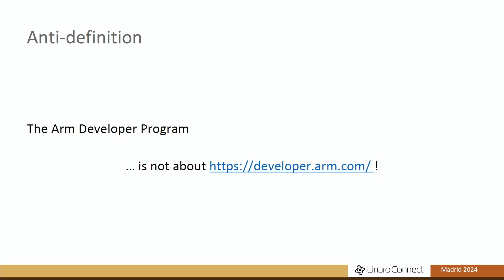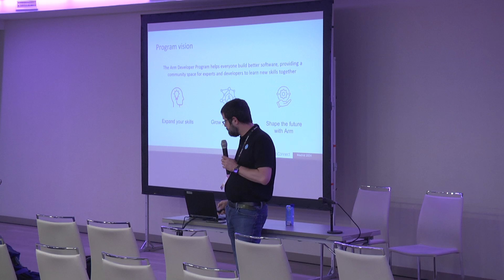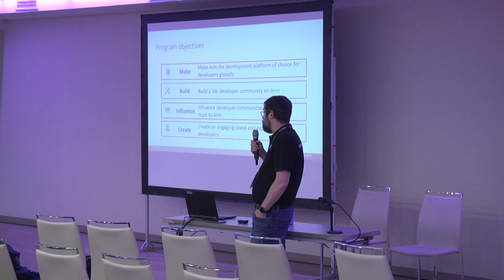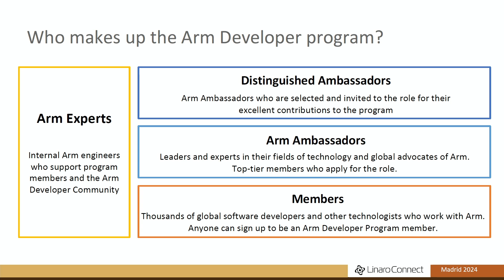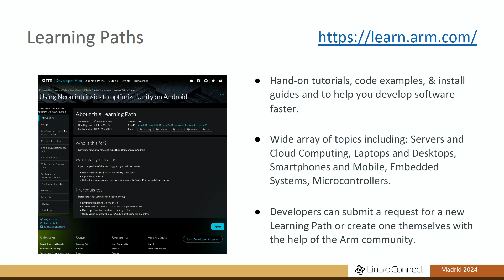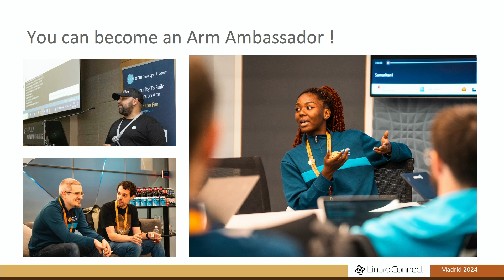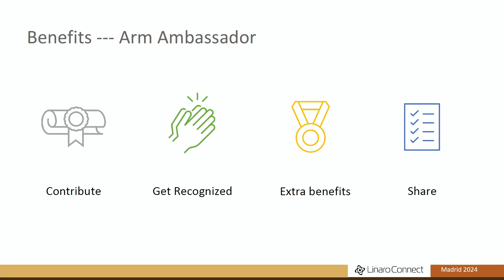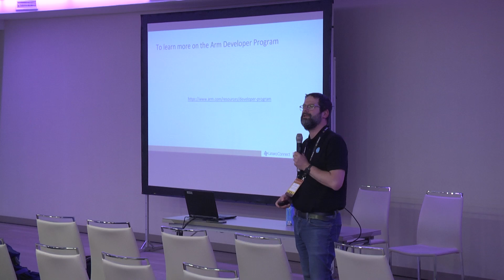MAD24 104 Growing your project via Arm Developer Program resources and expertise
The Arm Developer Program is helping Arm experts connect with Arm developers to learn and share information about software development on Arm. Discover how the program’s ambassadors are using their knowledge to expand their skills, grow their network, and shape the future of Arm. Meeting fellow developers is a great way to get involved in and expand open-source projects, or to find your next career opportunity. Discover tips for raising the profile of your work and making a bigger impact. This could mean contributing community content by publishing Arm Learning Paths on learn.arm.com, a community project to share tutorial content with other developers. Learn how you can exploit opportunities to speak at conferences, create videos, write blogs, and attend events to promote your software development expertise on Arm.